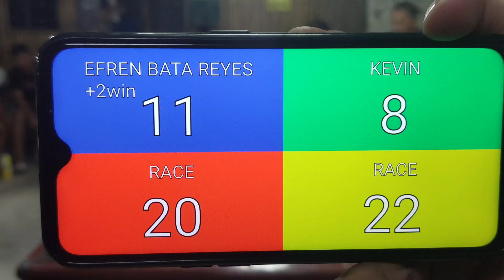4/7 EFREN BATA REYES VS KEVIN DARANTINAO @SANPEDRO ST, VALLEY 2 PARANAQUE MARCH 07,2020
EXHIBITION MATCH 55k Race 20/22
EFREN BATA REYES +2WIN
KEVIN DARANTINAO